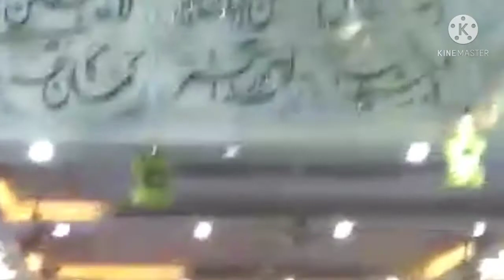naat sharif aa dil may tujhay rukh lu by Murtaza suharwardi||shab e meraj Mubarak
A slam o alaikum
this is a very beautiful naat sharif in beautiful voice masha Allah

naat aa dill may tujhay rukh lu
by Murtaza suharwardi||silsila suharwardia